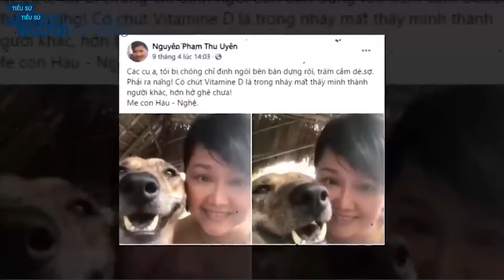Nhà báo THU UYÊN Cuộc đời bình dị sau ống kính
Tiểu sử BTV THU UYÊN || Hôn nhân viên mãn với người chồng rất yêu vợ, cuộc sống hiện tại đáng ao ước
Câu chuyện "tiểu thư phố cổ lạc mất gia đình 46 năm" trong chương trình Như Chưa Hề Có Cuộc Chia Ly năm 2009 bỗng hot trở lại và thu hút sự quan tâm của rất nhiều người. Bên cạnh câu chuyện như phim của cô Cần thì nữ MC có giọng nói truyền cảm dẫn chương trình năm đó cũng được tìm kiếm nhiều không kém. Đó là MC Thu Uyên!
MC Thu Uyên (tên đầy đủ Nguyễn Phạm Thu Uyên, sinh năm 1963) được biết đến như người trao gửi yêu thương, đồng hành cùng chương trình Như Chưa Hề Có Cuộc Chia Ly suốt bao năm tháng. Nhờ sự tận tuỵ của cô và ekip, đã có biết bao con người trong cảnh khốn cùng đã được đoàn tụ cùng người thân.
Cô bắt đầu công tác tại VTV từ năm 1989 và trải qua nhiều vị trí khác nhau trong đài. Suốt hơn 30 năm làm nghề, cô luôn nhận được sự yêu mến, tin tưởng và cảm phục từ khán giả.
Sự nghiệp rực rỡ, được lòng công chúng nhờ tài năng hiếm có Là con gái của một gia đình tri thức tại Hà Nội, ngay từ khi còn trẻ, BTV Thu Uyên được gia đình cho theo học tại Học viện Quan hệ Quốc tế Moscow và tốt nghiệp ngành Ngoại giao. Nữ BTV trở về Việt Nam vào năm 1987 và đảm nhận việc giảng dạy tiếng Pháp và tiếng Nga tại Đại học Bách Khoa Hà Nội. Đồng thời, cô cũng trở thành trợ lý giám đốc cho một công ty xuất nhập khẩu ngoại